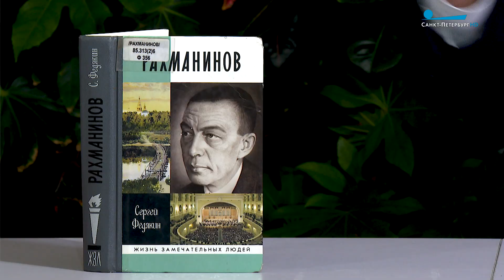Обратите внимание. Память о композиторе Сергее Рахманинове в топонимике Петербурга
О том, как жизнь Сергея Рахманинова отражена в топонимике Петербурга, расскажет профессор СПбГУ Сергей Ильченко.